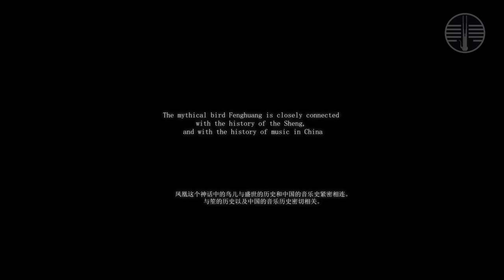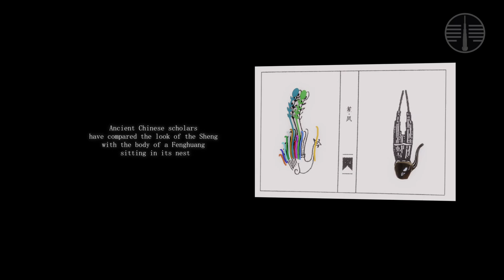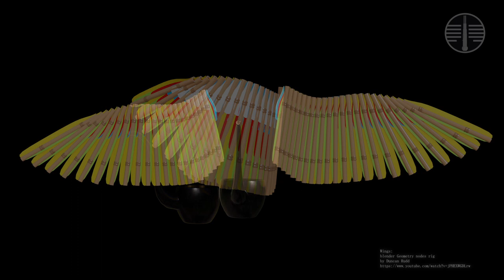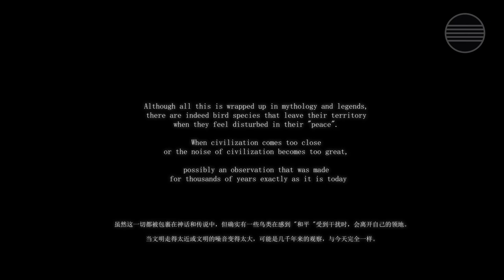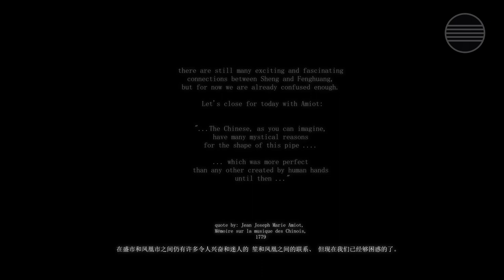Sheng series 笙 Part 13 - Sheng and the ruler of the birds - Fenghuang 鳳凰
鳳凰  Fenghuangmodel:
Phoenix-Ver2
by Animated3D

File:沈南蘋 丹鳳朝陽図 雍正13(1735) Shen Nanpi Pair of Phoenixes in the Morning Glow A Hanging scroll Color on sil a dynasty.jpg

File:Portrait of an empress, possibly Xiaoxianchun, wife of Emperor Qianlong.jpg

Wings:
blender Geometry nodes rig
by Duncan Rudd

Voice:

Text-to-Speech Demo
Oddcast TTS Demo

00:00 Start
00:52 Legend 1 - Nüwa
01:49 Feng-Huang
02:41 Sheng-Fenghuang Layout
03:25 Amiot-Sheng characteristics
03:39 Princess Nong Yu